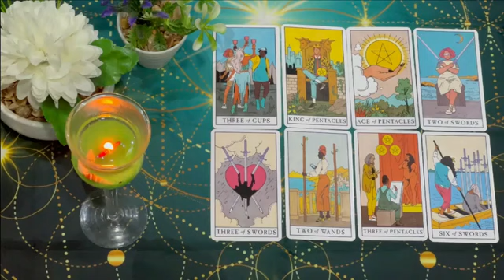SCORPIO🤯YES SCORPIO💜, THIS PERSON IS IN LOVE WITH U! BUT WHAT I'M ABOUT TO TELL U NEXT IS SHOCKING